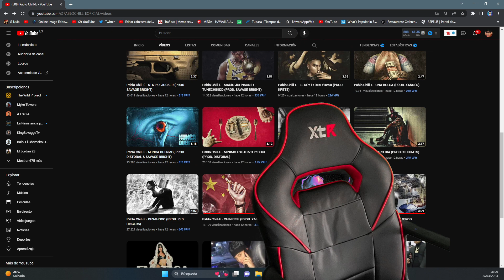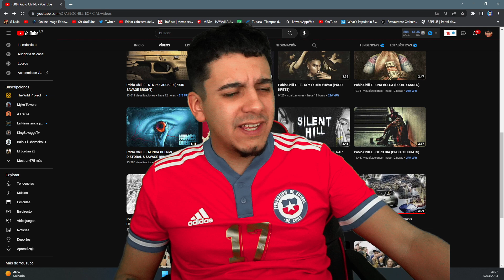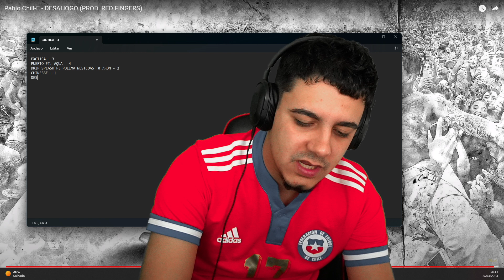(REACCIÓN) Pablo Chill-E - DESAHOGO (PROD. RED FINGERS)